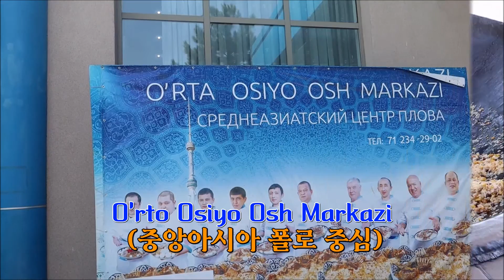우즈베키스탄 타슈켄트 텔레비전타워 폴로(palov) 전문점 Osh Markazi 맛집 리뷰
*투르키스탄역사문화채널 이팍욜리티비 유튜브 (Turkiston tarixi va madaniyati Youtube kanali)

*이팍욜리 블로그 "이팍욜리의 신장위구르자치구 정보"

타쉬켄트에서 가장 맛있다고 소문난 텔레비전타워 앞 아쉬 마르케지(Osh Markazi)에 다녀왔습니다. 타쉬켄트 사람들은 누구나 추천하는 이 곳의 폴로(palov)는 과연 어떤 맛일까? 무조건 맛있다고 말하기 보다 어떤 맛이고 어떤 특징이 있는지 알려드립니다.